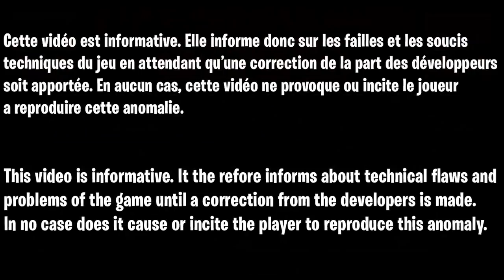COMMENT MONTER CES NIVEAU SUR FORTNITE EN AFK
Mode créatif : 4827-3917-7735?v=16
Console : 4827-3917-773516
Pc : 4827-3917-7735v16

▬▬▬▬▬▬▬ • BIENVENUE 😍 • ▬▬▬▬▬▬▬

▬▬▬▬▬▬▬ • PARTENAIRES 💪 • ▬▬▬▬▬▬▬

👉StealthGamer:
"SOISCOOLMEC"
"STRIKESOISCOOL"

TikTok "SoisCoolMecYTB"
👻Snapchat "soiscoolmec"

.▬▬▬▬▬▬▬ • TOP DON 💰 • ▬▬▬▬▬▬▬

▬▬▬▬▬▬▬ • MUSIQUE OUTRO 🎵 • ▬▬▬▬▬▬▬